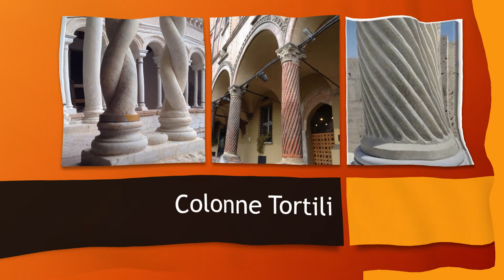STILE MANUELINO PORTOGALLO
Lo stile "Tardo Gotico" del Portogallo.
Pillole di Architettura&Uranistica